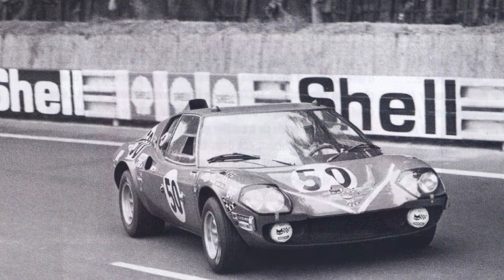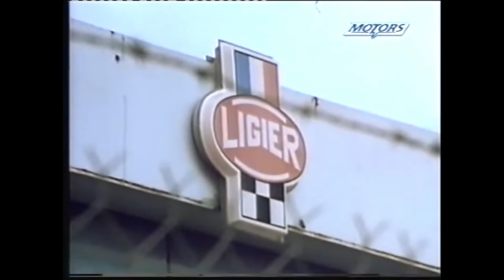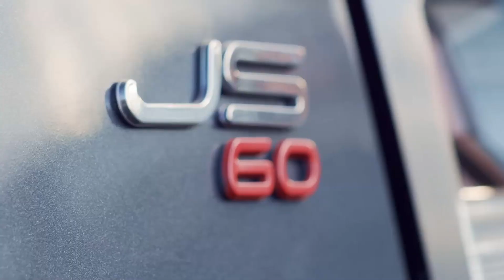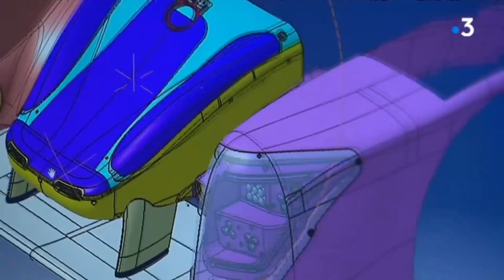Ligier - LMDh origins part 2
this is part two in the LMDh origins video series where I take a look at the history of all chassis manufacturers for the upcoming LMDh/GTP racecars.
Who are they? What do they make? and how did they get to be a part of the new era of endurance racing?

I intend to make more videos and cover all sorts of motorsport.